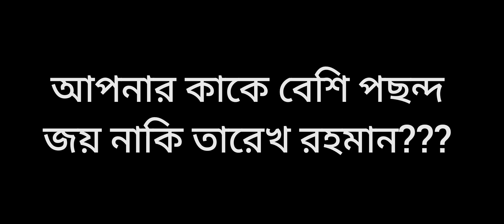তারেখ রহমান এবং সজিব ওয়াজেদ মুখোমুখি | Tareque Rahman | Bangladesh BNP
This video I talk about Bangladesh national party and also Bangladesh famous politician Tareque rahman and Sajib wazed Joy songs of Bangladeshi Prime Minister Sheikh Hasina.

Video Titled:তারেখ রহমান এবং সজিব ওয়াজেদ মুখোমুখি | Tareque Rahman | Bangladesh BNP | Bangladesh Awami League 2023